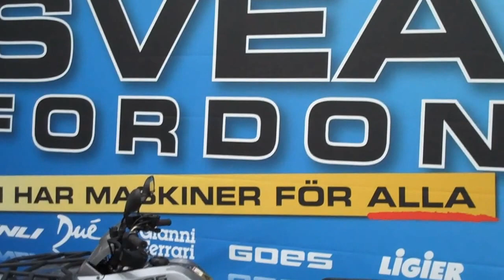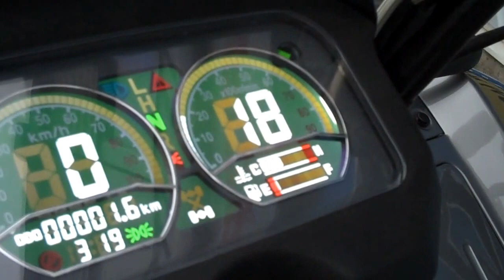Goes ATV 525 4x4 Svea Fordon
Här visar vi Goes 525 4x4 ATV.
Samma fina motor och chassi som Goes 520 4x4 ATV, fast med Goes 625 EFi 4x4 design.
Riktigt trevlig att köra.